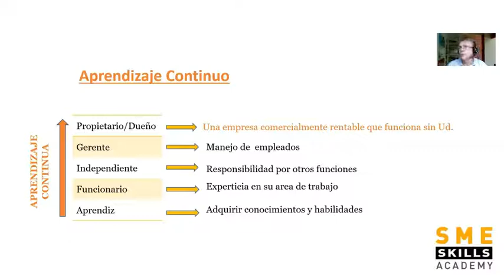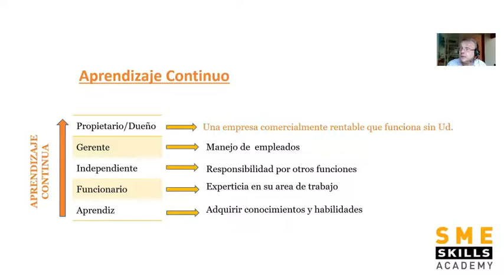Survive and Thrive No 2 Aprender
Tienes que aprender continuamente para lograr el objetivo: que su empresa funciona exitosamente sin Ud.